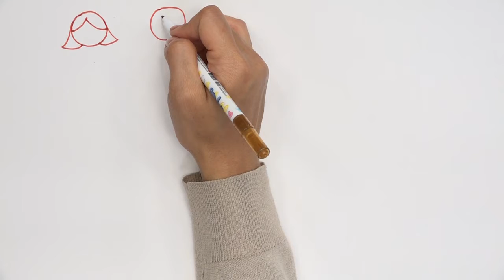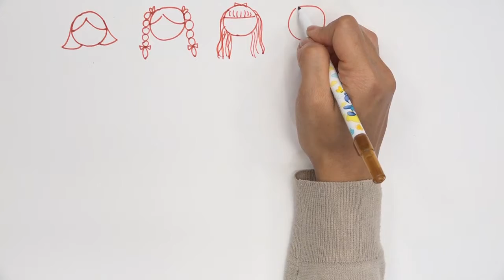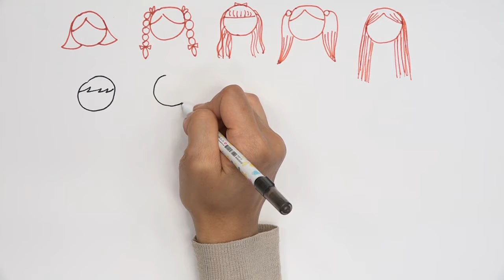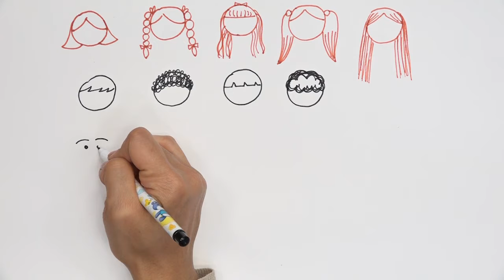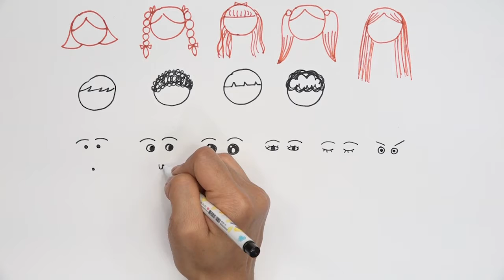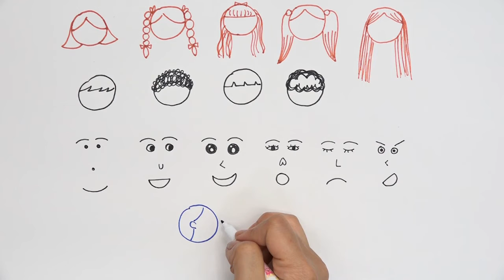أشرطة فيديو تعليم الفن للأطفال اللاجئين advanced level 1-0